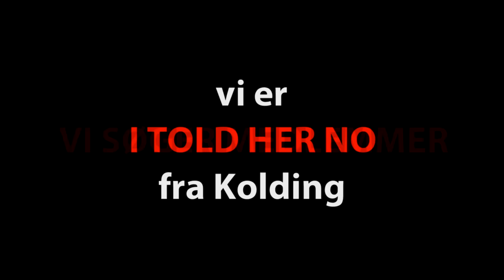I Told Her No - Demo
Vi søger en sangerinde samt keys/synth.
Denne video giver et indtryk af genren :)

Vi øver på Godset i Kolding.